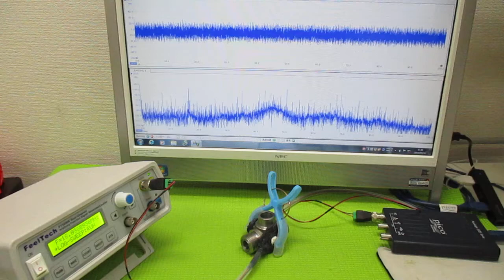オリジナル超音波実験 ultrasonic-labo